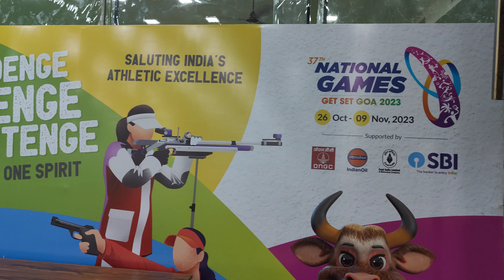"judenge jeeyenge jeetenge " saluting India' s Athletic Excellence 37th National Games Goa